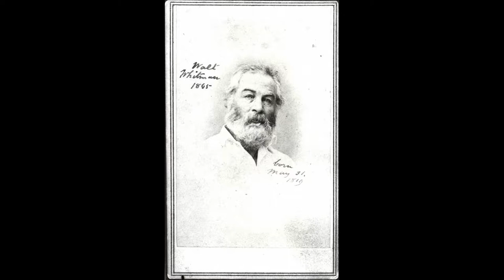A Story of Walt Whitman and Mother Whitman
The producer of this video is not affiliated with the Walt Whitman Archive and all opinions or views expressed are those of the speakers and do not necessarily reflect those of the owners or copyright holders of the images used or of the Walt Whitman Archive.

The Walt Whitman Video Series: made by students, for students. We are based in Cal Poly SLO's English department. This video is a short story of the relationship between Walt Whitman and his mother, Louisa Van Velsor, paired with a short reading of their final letters to one another.